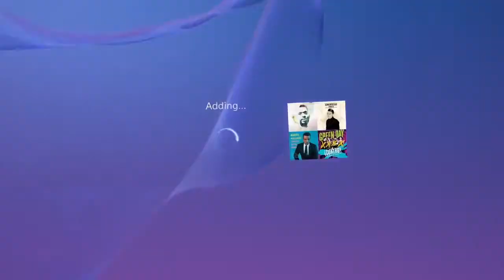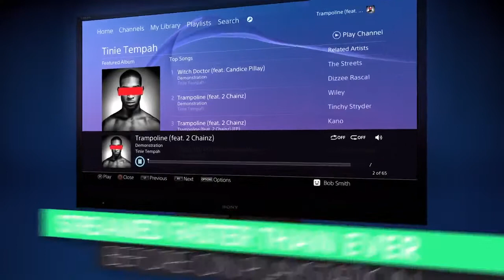MUSIC UNLIMITED Trailer Listen While Gaming on PS4 !